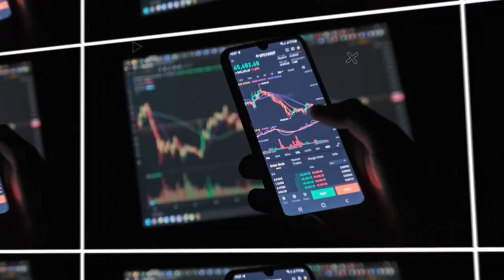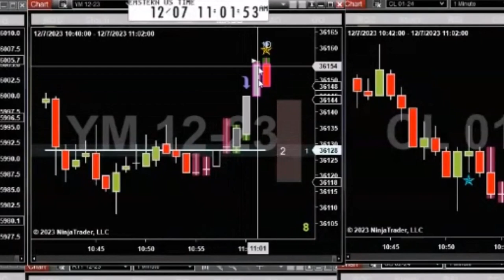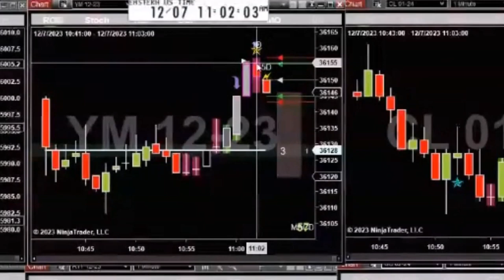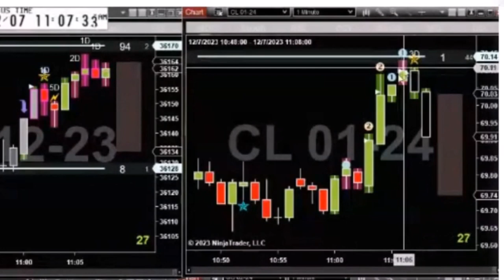1 Trade on YM and One Trade on CL Futures Contracts